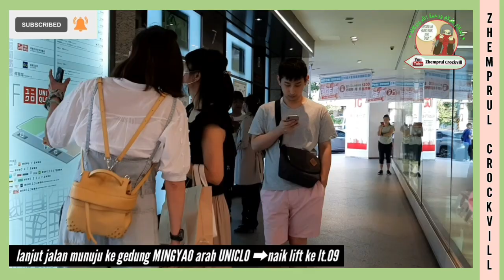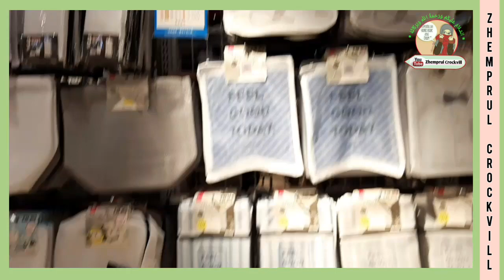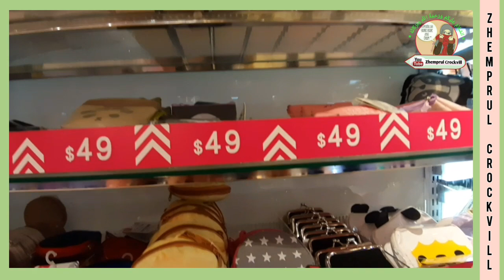DAISO JAPAN IN TAIWAN || ダイソー Daiso || review Daiso - Japan || Zhemprul Crockvill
Assalamualaikum...

Daiso ( ダイソー ) adalah bahasa jepang yang bila diterjemahkan ke dalam bahasa Indonesia berarti Nomer satu (No.1).Toko 100 yen "DAISO" adalah toko yang menjual berbagai jenis produk, mulai dari peralatan dapur, alat tulis, camilan, perlengkapan berkebun, dsb, dengan harga 100 yen saja!!! (kurs Taiwan 49 NT$ ). Barang-barangnya murah dan berkualitas bagus, itulah alasan mengapa toko ini populer tidak hanya di kalangan orang Jepang, tapi juga turis asing.Daiso tersebar di banyak kota di Taiwan.Sedangkan yang saya review kali ini adalah Daiso yang terletak di derah Zhongxiao dunhua,Taipei City. Tepatnya di gedung Mingyao lantai 9. Tempat ini sangat mudah dijangkau. Buat kalian yang tertarik Ke tempat ini,kalian bisa naik taxi sampai depan Mingyao. Dan bila kalian lebih suka naik MRT,maka rute perjalanannya juga sangat simpel dan mudah.
➡Dari Taipei Main Station naik MRT jalur biru ( Bannan Line ) turun di Zhongxiao dunhua station.

➡Keluar pintu 3 ( EXIT 3 )
begitu keluar dari pintu 3,Gedung Mingyao sudah langsung kelihatan dan kalian bisa lanjut jalan menuju ke sana.

Semoga review ini bermanfaat dan menambah pengetahuan serta wawasan buat kalian semua.

Wassalamu'alaikum...

(Lianna KS)